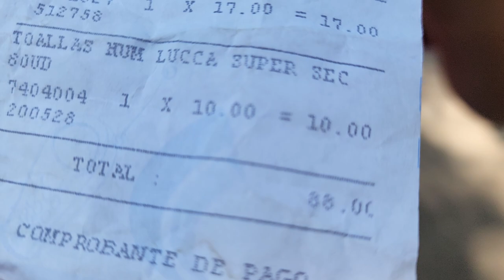Vean Como Sigue Doña Angelica, Que REGALOS TAN BONITOS Recibio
Hola, Actualmente Somos Un Grupo de Jóvenes Que se ha Tomado la tarea de Ayudar a FAMILIAS DE ESCASOS RECURSOS, Claramente Con Una Financiación de Muchos Suscriptores que Diariamente se Unen a Esta Lucha en Contra de la Pobreza Extrema, Alimentando Familias, Construyendo Sueños y Mucho Mas.

Si Tu Deseas Ayudar A Alguna Familia o Persona y Tienes la Posibilidad de Hacerlo Puedes Comunicarte a Través de Nuestros contactos.